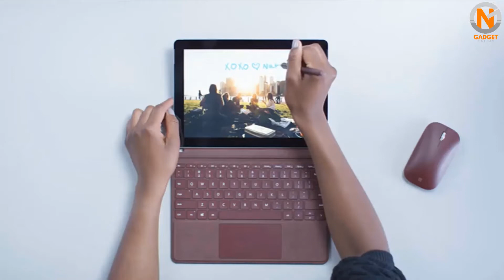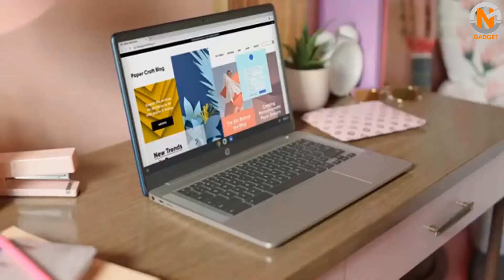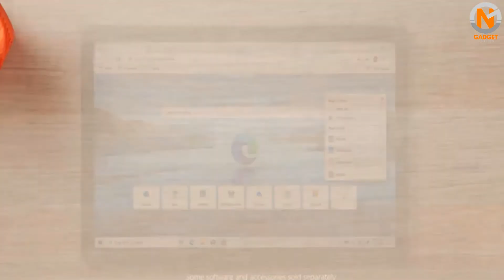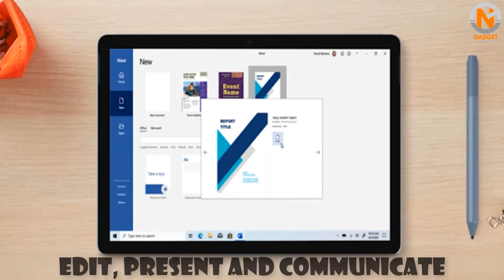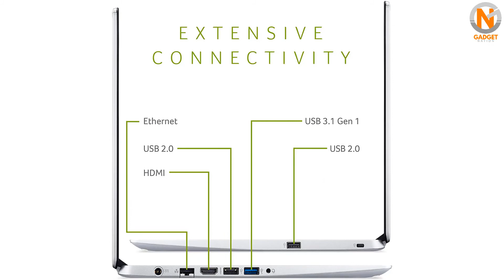5 Best Laptop under $500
5 Best Laptop under $500

I hope you'll enjoy this video on the 5 Best Laptop under $500. We have selected the Top 5 Laptop under $500 for 2021 based on their sales and positive reviews. Let us know which Laptop under $500 you prefer in the comments below!

Amazon Laptop under $500 Recommendations:

Microsoft Surface Go
HP Chromebook 14A
Acer Chromebook Spin 311
Microsoft Surface Go 2
Acer Aspire 5